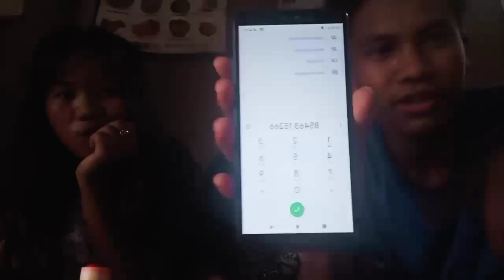Dare challenge with my sisters 😂😉//Windom vlogs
Dare challenge with my sisters 😂😜...

karbi  Anglong ❤️❤️

kardom 😊🙏🙏

hey guys

here it's my new video

👉Facebook name__Windom vlogs

     and I love karbi anglong 🥰❤️❤️🤟